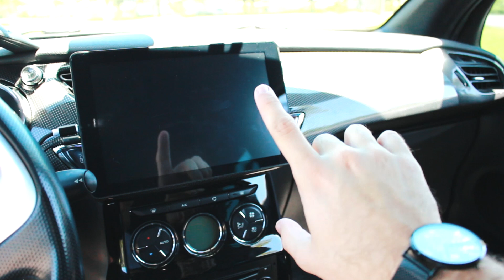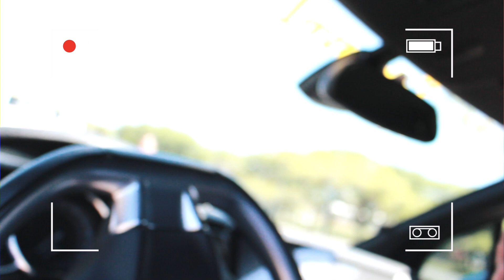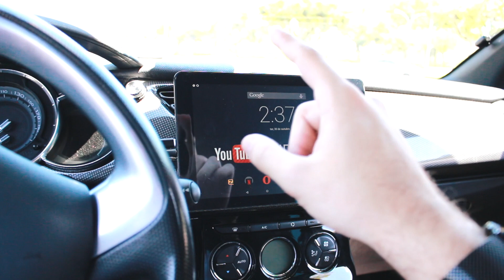5 Coisas que eu gosto no Citroën CITROEN DS3 1.6 TURBO THP - Theo Amaral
As 5 coisas que mais gosto no meu DS3, só as qualidades do bixo ahahaha

ME SIGA AQUI PARA FICAR POR DENTRO DE TUDOO!